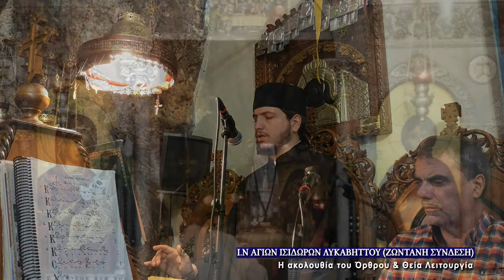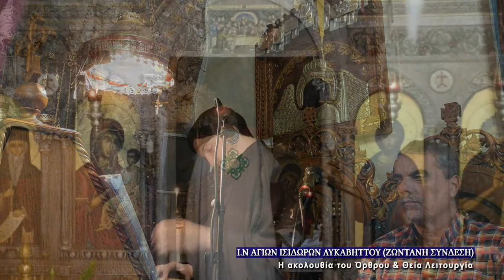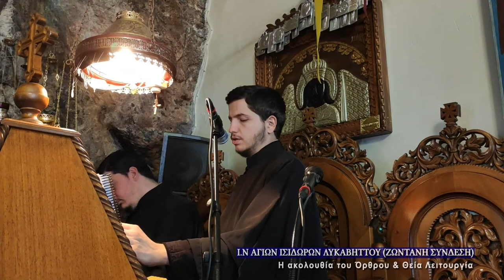October 14, 2021 | Saint Kosmas the Hagiopolite | Greek Orthodox Divine Liturgy Live Stream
Saint Cosmas was from the Holy City, Jerusalem, and was a contemporary and peer of Saint John of Damascus (Dec. 4), with whom also he was reared when, because of his orphanhood he was adopted by Sergius, Saint John's father, and with whom he had the same instructor. About the year 743, he was elected Bishop of Maiuma, a coastal city of Palestine, aforetime under the jurisdiction of Gaza, with the name Port Gaza. During the reign of Saint Constantine the Great, it became a separate township and at that time was renamed Constantia, after Constantine, the son of the Emperor (see Sozomen, Eccl. Hist., V:3). Cosmas became an excellent hymnographer, from whence he is called "the Composer and Melodist," Among his many compositions are the Canon of the Cross (Sept. 14) and the Canon for the Nativity of Christ, "Christ is born, give ye glory."

Apolytikion of Cosmas the Hagiopolite
Plagal of the Fourth Tone

You are a guide of Orthodoxy, a teacher of piety and modesty, a luminary of the world, the God inspired pride of monastics. O wise Cosmas, you have enlightened everyone by your teachings. You are the harp of the Spirit. Intercede to Christ our God for the salvation of our souls.
Kontakion of Cosmas the Hagiopolite

Adorned with virtues, O blest Cosmas, and inspired of God, thou didst become a fair adornment of the Church of Christ, and with sacred songs, O Father, didst thou adorn her. Intercede thou with the Lord that He deliver us out of all the devices of the enemy, for we cry to thee: Rejoice, O thrice-blessed Father.

Saints, Feasts, and Readings for 10/14/2021

Saints and Feasts: Martyrs Nazarius, Gervasius, Protasius, & Celsus; Cosmas the Hagiopolite; Praised Ignatius, Archbishop of Methymna; Righteous Paraskeve of Serbia

Epistle Reading: Ephesians 4:14-17
Brethren, we may no longer be children, tossed to and fro and carried about with every wind of doctrine, by the cunning of men, by their craftiness in deceitful wiles. Rather, speaking the truth in love, we are to grow up in every way into him who is the head, into Christ, from whom the whole body, joined and knit together by every joint with which it is supplied, when each part is working properly, makes bodily growth and upbuilds itself in love. Now this I affirm and testify in the Lord, that you must no longer live as the Gentiles do, in the futility of their minds.